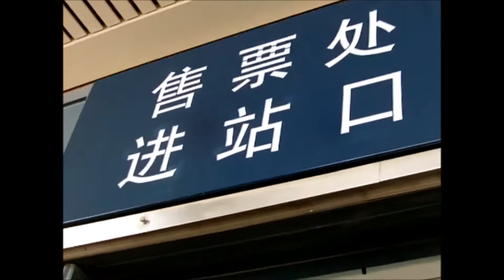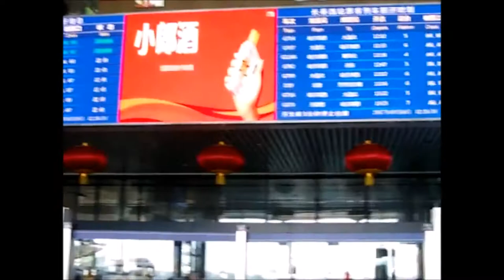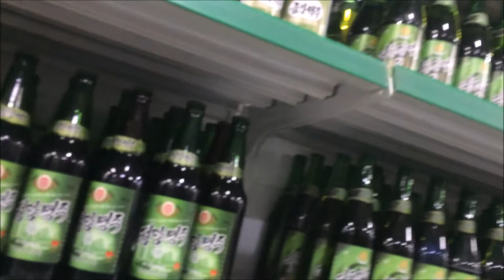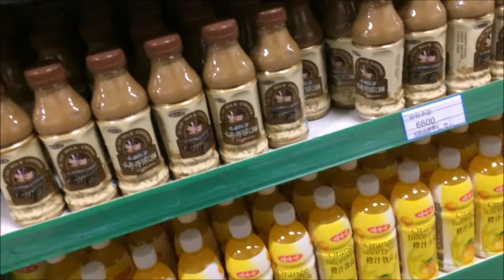Escape of the Traveler VII：Karl．Marx's followers（North Korea）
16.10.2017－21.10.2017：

Taiwan－
Changchun, China－Dandong, China－
Sinuiju, North Korea－Pyongyang－Mount. Myohyang－Concrete Wall, Kaesong（Latitude 38°N）－
Shenyang, China－
Taiwan

Tour agency: 樺一旅遊 Spacetours